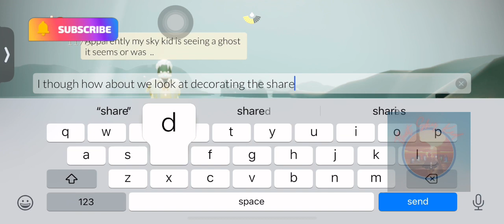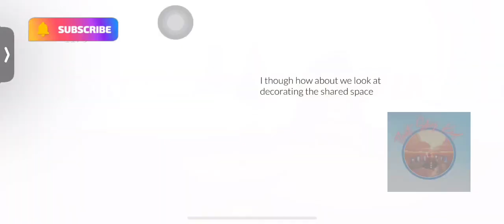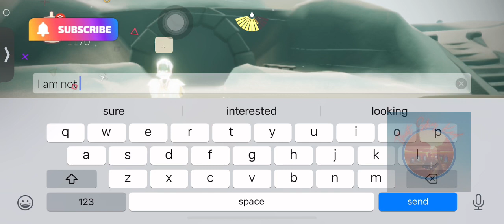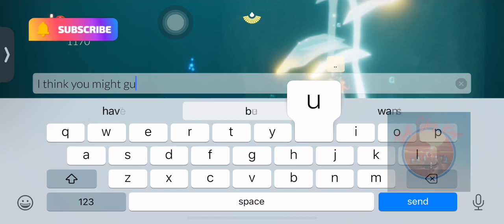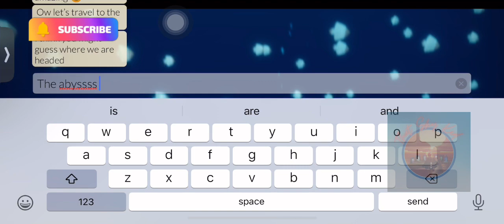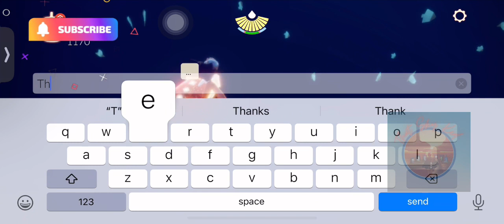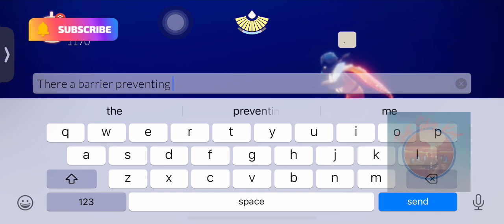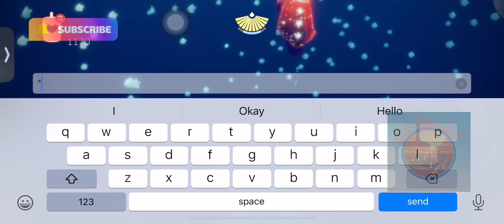We trenching it for the day.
Going back to the deep deep ocean.